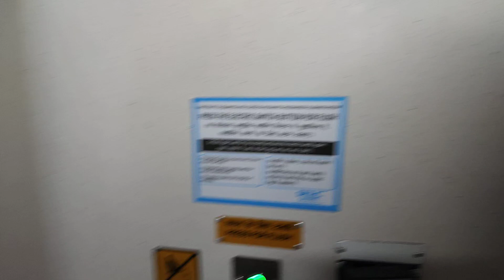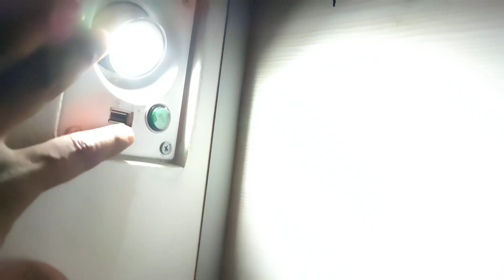Mangala Express 3E Economy Coach inside Vlog | 3rd AC Economy Coach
The Third AC Economy Coach offers amenities similar to those found in traditional Third AC coaches, with the added benefit of more seating capacity. While the traditional Third AC coaches have 72 seats, the AC-3 Economy coaches feature 83 seats, providing passengers with a higher chance of securing confirmed berths.

My Travel Gears:
Wireless Microphone2